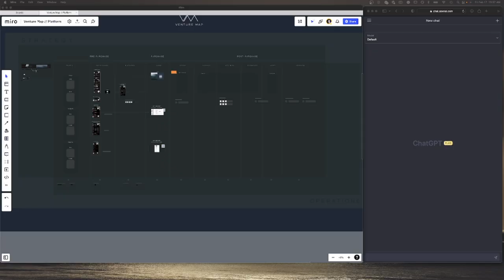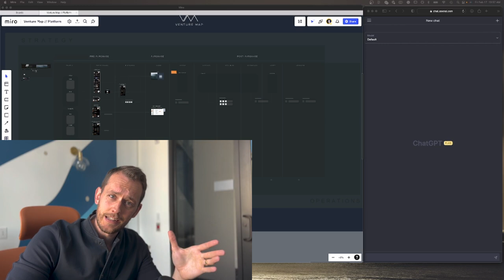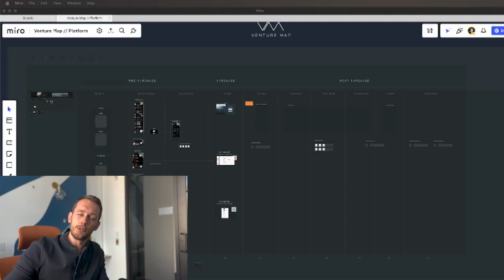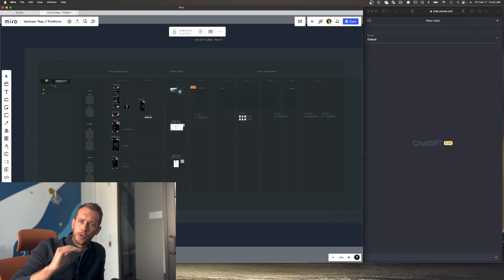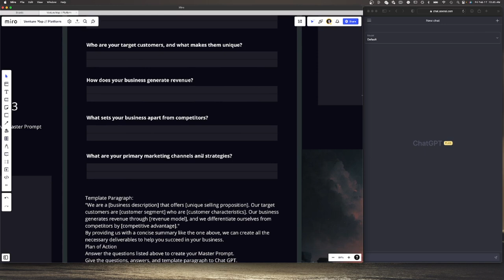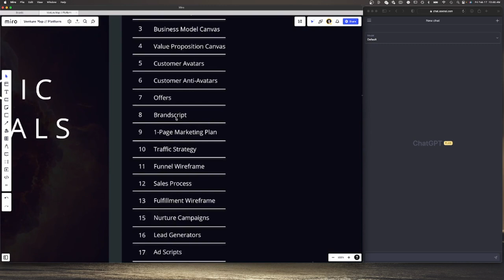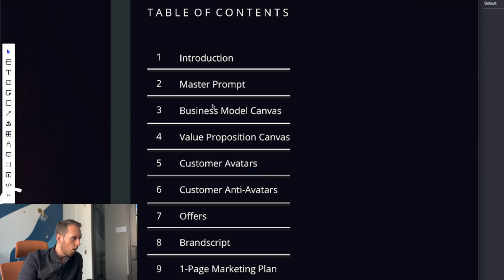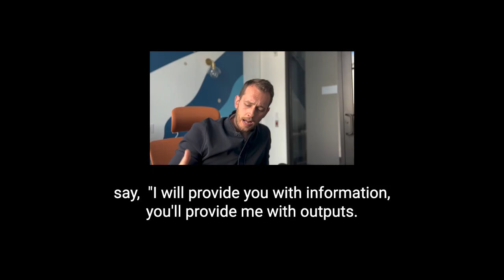From Marine to Entrepreneur: Tactical Tools & Techniques for Veteran Business Success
Join me, a former US Marine and successful entrepreneur, as I share my journey from military service to co-founding a gym and navigating the world of business. Discover the tactical tools and techniques I've learned over the years that can help accelerate your own learning curve and give you a competitive edge in the entrepreneurial world. In this video, I'll break down the importance of military veteran entrepreneurship, how to map out your business, and use the powerful AI tool, ChatGPT, to create a master prompt that will kickstart your business strategy. Whether you're a fellow veteran, an aspiring entrepreneur, or looking to grow your existing business, this video is packed with valuable insights and actionable advice. Let's build your dream business together!